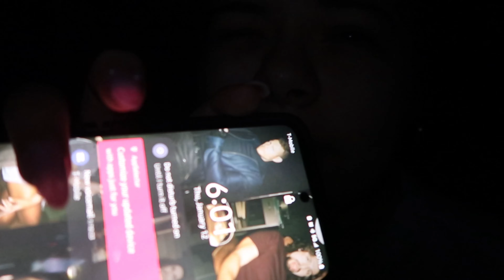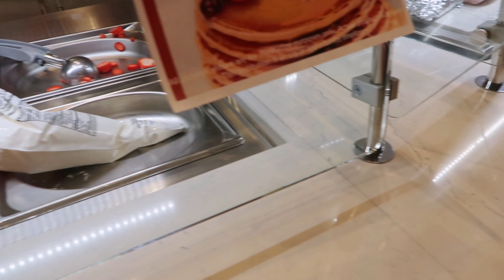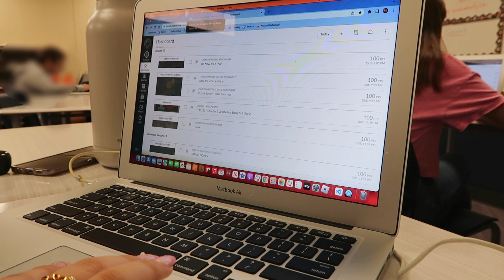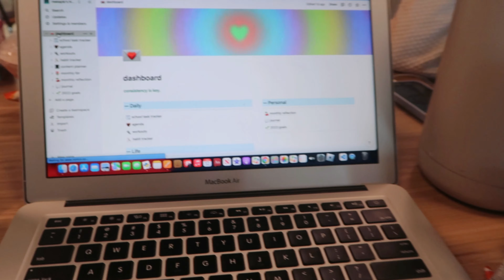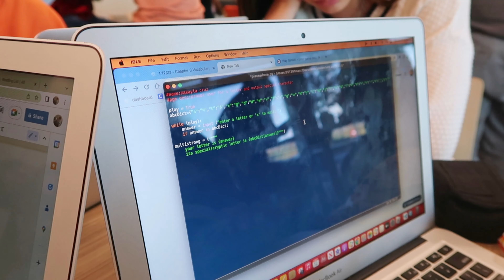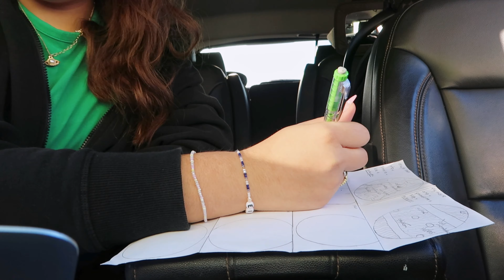REALISTIC DAYS IN MY LIFE AS A FRESHMAN | productive and realistic🌷(WAKING UP AT 6AM)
in this video I bring you guys along a couple days in my life. I had so much fun vlogging at school, doing my moms nails, and giving you guys a little haul! I definitely did alot of homework and studying in todays video which honestly makes me so happy,because you guys get to see a little bit of my school life and the actual work.

FAQ-
☆What camera do you have?: Canon g7x Mark ii
☆Location? Texas

Love you guys!